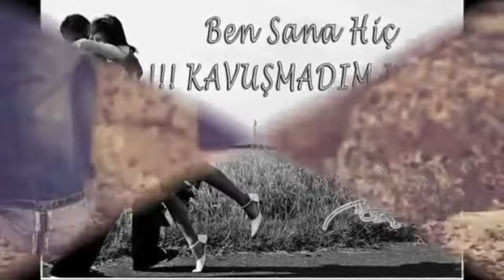Hep beraber 📣 " ÇİÇEĞİM " diyormuyuz gönlünüzdeki çiçekler asla solmasın 🙇‍♂🙇‍♂